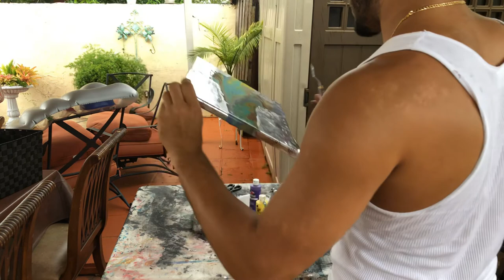Painting The Cross on Canvas!! with Acrylic pour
I paint/pour my color mix onto a stretched canvas where i taped the shape of the cross while talking and explaining what im doing.